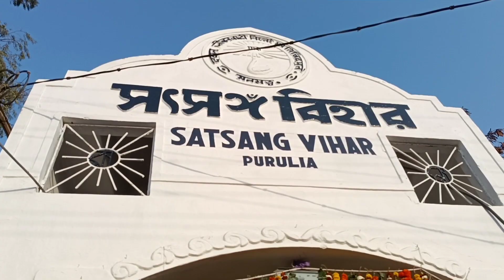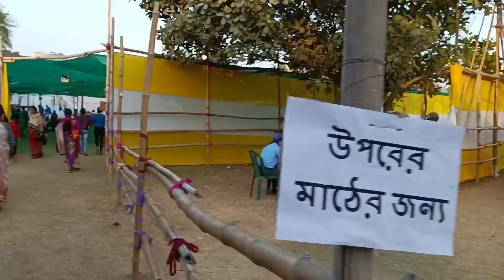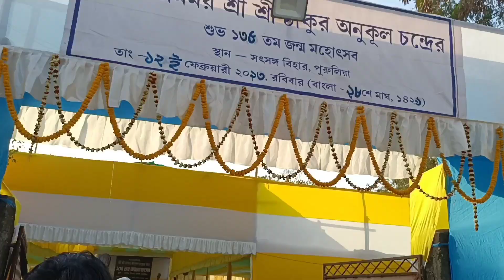১৩৫ তম সৎসঙ্গ বিহার পুরুলিয়া | 135th janmo mahotsav in purulia 2023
১৩৫ তম সৎসঙ্গ বিহার পুরুলিয়া | 135th janmo mahotsav in purulia 2023